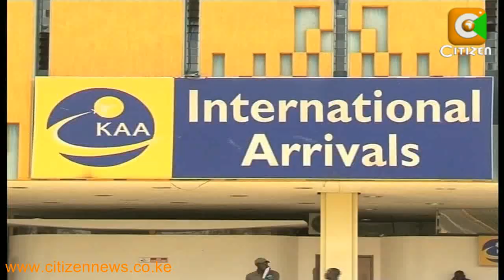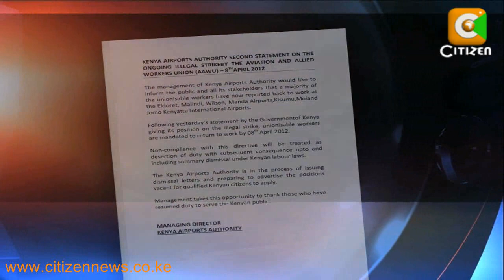Striking KAA Workers Defy Directive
The management of the Kenya Airports Authority now says it is in the process of issuing dismissal letters for workers who failed to report to work on Sunday and is preparing to advertise the vacant positions for qualified Kenyan citizens to apply. This even as the Aviation and Allied Workers remained adamant that they will not return to work, for the third consecutive day, until their pay grievances are addressed. The Central Organization of Trade Unions Secretary General is calling for the resumption of negotiations.